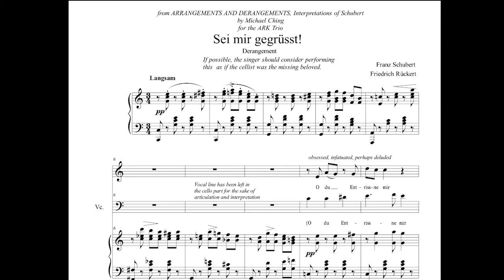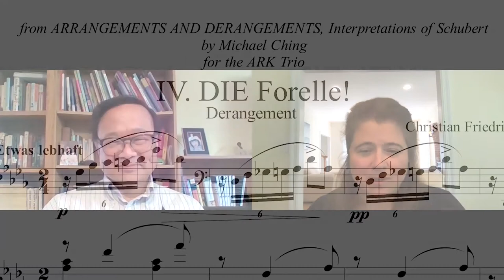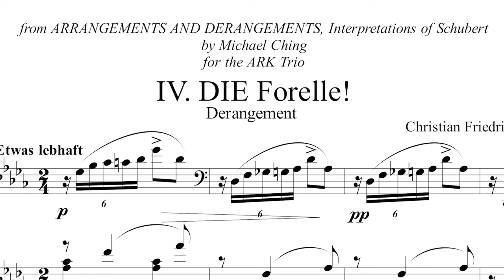Season of Hope | Episode 3a: Allison Charney and the ARK Trio with Michael Ching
Cellist Kajsa William-Olsson and pianist Reiko Uchida join series host, and fellow ARK Trio member, soprano Allison Charney, in part one of this third episode of the series, discussing and performing works composed for them by living composer Michael Ching – and exploring the theme of hope – a commodity that feels hard to come by in our current world.

Musical Selections:

From Arrangements and Derangements: Interpretations of Schubert by Michael Ching

Sei mir gegrüsst
DIE Forelle!
Rastlose Liebe

preformed by the ARK Trio
Allison Charney soprano
Kajsa William-Olsson, cello
Reiko Uchida, piano

Zueignung - Richard Strauss
preformed by Allison Charney, soprano and Craig Ketter, piano

Timestamps:
Opening - 0:00
Welcome ARK Trio and Michael Ching - 0:46
Sei mir gegrüsst - 4:26
DIE Forelle! - 10:26
Rastlose Liebe - 16:51
Closing/Zueignung - 21:00